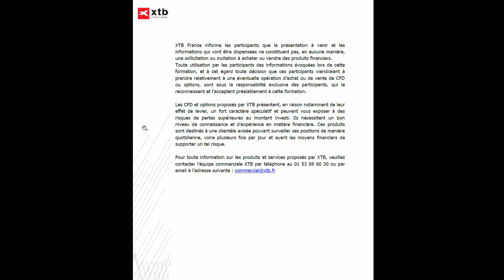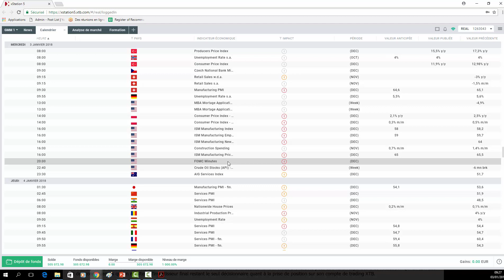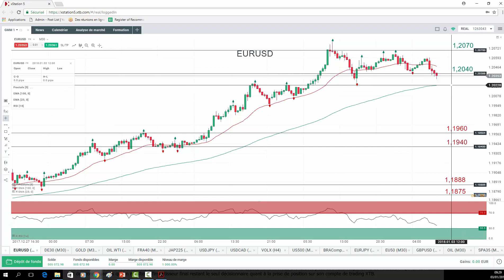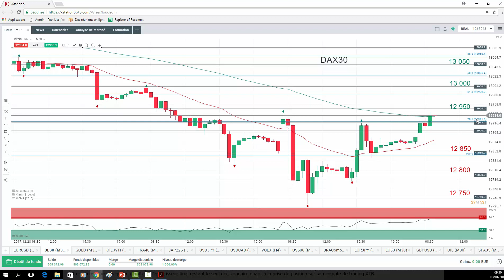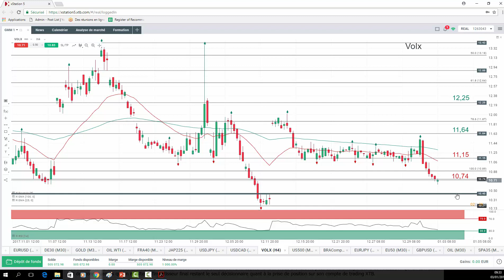Good Morning Market Privé du 3 janvier 2018